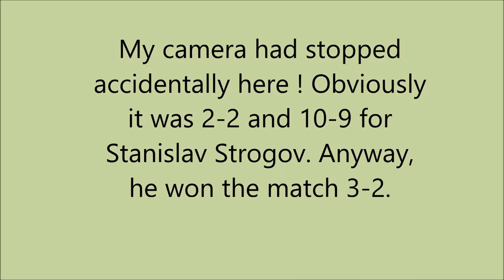Stanislav Strogov - Maksim Vuhka (Narva Laste GP 19.12.2015)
This is a very short video but anyway. Stanislav Strogov beat Maksim Vuhka 3-2 in the final of Boys-2001. Strogov on the left of course. This must be said because video ends before the last point of the match.